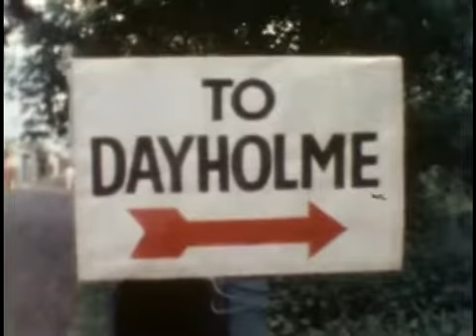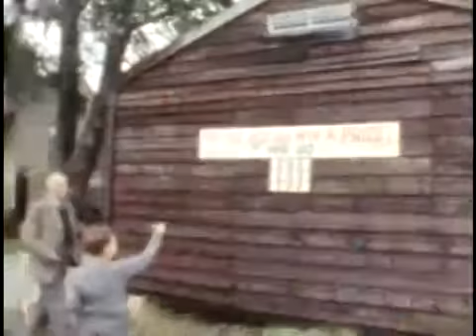Dayholme Unit Garden Party, 1962 or 1963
Film of summer party for families of staff at Bethlem Hospital's Dayholme Unit (ref. FIL-07).